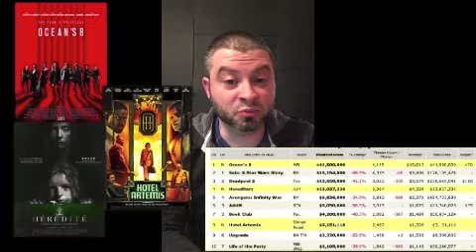WEEK IN REVIEW #17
Sit back as I update you on this week’s latest TV shows, movies, books, and comic books.
Why so many movie trailers this week? Why Kelly Marie Tran Was Harassed By Star Wars Fans on Instagram, Pilot for 'Game of Thrones' Prequel Will Be Made by HBO, Matt Reeves Might Make The Penguin The Batman Villain, and Jared Leto's Joker Gets Standalone Movie at Warner Bros. stay tuned!

Why Kelly Marie Tran Was Harassed By Star Wars Fans on Instagram

Pilot for 'Game of Thrones' Prequel Will Be Made by HBO

Matt Reeves Might Make The Penguin The Batman Villain

Jared Leto's Joker Gets Standalone Movie at Warner Bros.

--- Channel Info ---